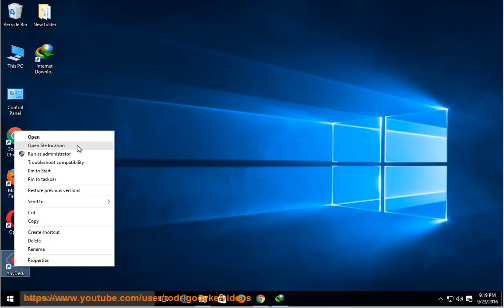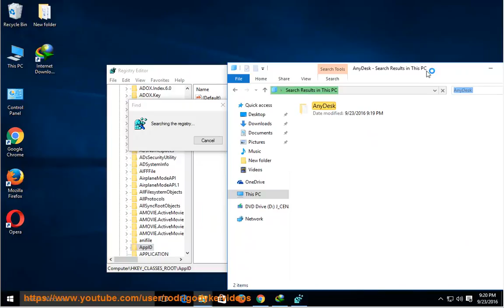Uninstall AnyDesk 2.5 on Windows 10 (2023 updated)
Task: Uninstall AnyDesk 2.5
Info: This vid's goal is to help uninstall AnyDesk 2.5 cleanly. TRY this best uninstall tool@ if you're having trouble doing so on your own.

i. Here is a batch file that you can use to uninstall AnyDesk on Windows:

@echo off

:: This batch file uninstalls AnyDesk.

:: Check if AnyDesk is installed.
if exist "%PROGRAMFILES%\AnyDesk\AnyDesk.exe" (

:: Uninstall AnyDesk.
msiexec /x AnyDesk.msi /qn

:: Delete the AnyDesk directory.
rmdir /s /q "%PROGRAMFILES%\AnyDesk"

) else (

:: AnyDesk is not installed.
echo AnyDesk is not installed.

To use this batch file, simply save it as a text file with the extension ".bat" and then double-click on it. The batch file will then uninstall AnyDesk from your computer.

ii. Here are some known errors that can occur when uninstalling AnyDesk on Windows:

* **The program's built-in uninstaller does not start or does not operate properly.** This can happen if the AnyDesk uninstaller is corrupted or if there is a problem with your computer's registry.
* **A file required for the uninstallation to complete could not be run.** This can happen if the file is missing or if it is corrupted.
* **Due to an error, not all of the files were successfully uninstalled.** This can happen if the uninstallation process is interrupted or if there is a problem with your computer's hard drive.
* **Another process is preventing the program from being uninstalled.** This can happen if there is another program that is using AnyDesk files or if there is a virus or malware on your computer.

If you encounter any of these errors, you can try the following solutions:

* **Restart your computer.** This can sometimes fix problems with the uninstallation process.
* **Run the AnyDesk uninstaller as an administrator.** This can sometimes give the uninstaller the permissions it needs to complete the process.
* **Use a third-party uninstaller tool.** There are a number of third-party uninstaller tools available that can help you remove AnyDesk from your computer.
* **Contact AnyDesk support.** If you are still having problems uninstalling AnyDesk, you can contact AnyDesk support for assistance.

iii. AnyDesk is a remote desktop software that allows you to connect to and control another computer over the internet. It is free for personal use and offers a variety of features, including file transfer, chat, and remote printing.

AnyDesk is very easy to use. Simply download and install the software on the computer you want to connect to, then enter the AnyDesk ID of the computer you want to connect from. You can then control the remote computer as if you were sitting in front of it.

AnyDesk is very fast and reliable. It uses the latest compression and security technologies to ensure a smooth and secure connection.

AnyDesk is also very secure. It uses TLS 1.2 encryption and RSA 2048 key exchange to protect your data.

Overall, AnyDesk is a great remote desktop software. It is easy to use, fast, reliable, and secure. I highly recommend it for personal and business use.

Here are some of the pros and cons of AnyDesk:

**Pros:**
* Easy to use
* Fast and reliable
* Secure
* Free for personal use

**Cons:**
* Some features are only available in the paid version
* Not as widely used as some other remote desktop software